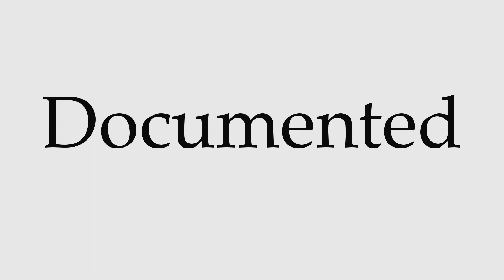How to Pronounce Documented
This video shows you how to pronounce Documented